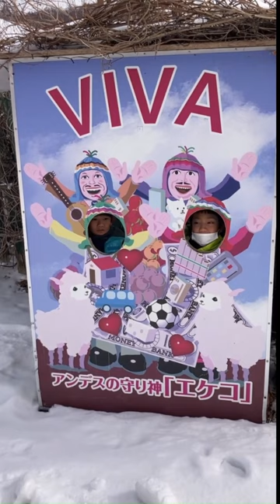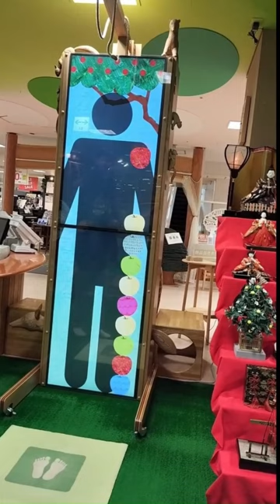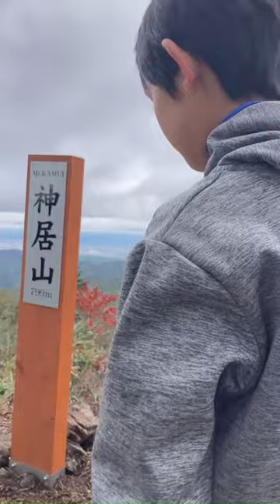温泉後の卓球が最高のコンビネーションだよね🏓 高砂温泉♨️ 北海道旭川市💫 Asashikawa city in Hokkaido